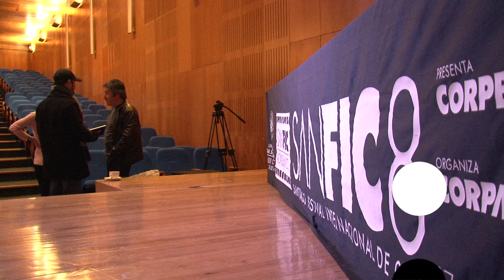Sanfic academico - Estado de la critica en el cine actual